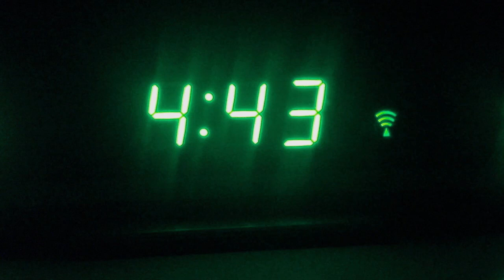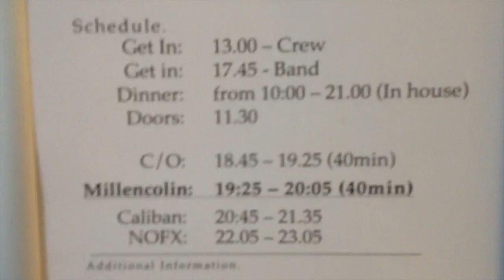Millencolin - 39h Through Erik's Phone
Going to Germany for an one off show August 25, 2013. Erik documented everything interesting and not interesting that happened during these typical 39 hours when we're doing an off show somewhere in Europe.